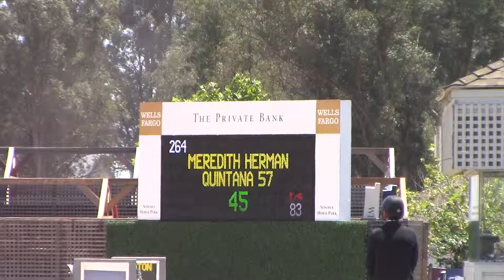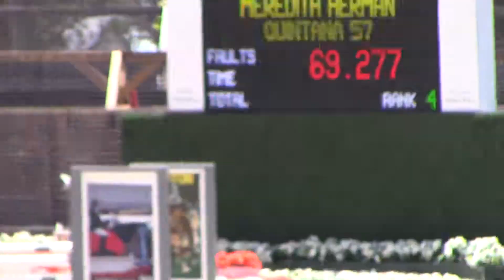SHP June - Quintana 57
1.10m Meredith Herman